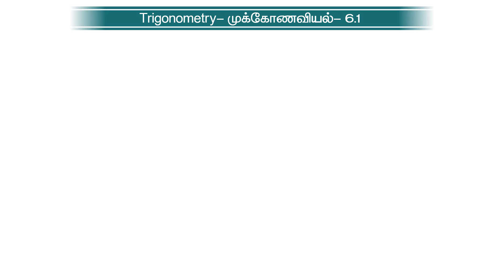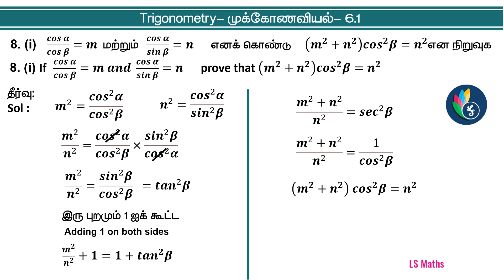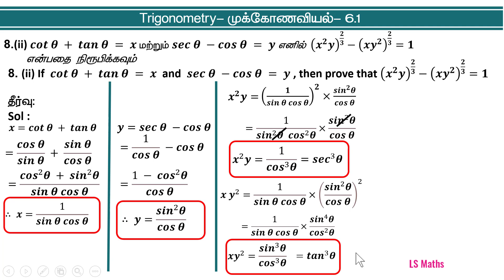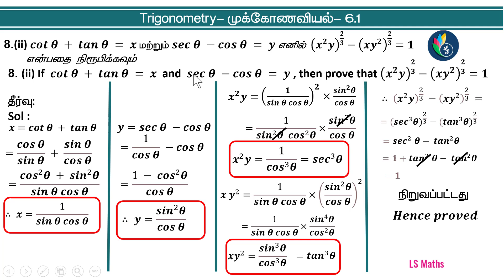Std 10 | TN Maths | 6.Trigonometry | Exercise 6.1 Qn 8 |முக்கோணவியல் | பயிற்சி 6.1-இல் 8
This video describes the easy way to solve the question 8 in exercised 6.1 in unit 6 trigonometry